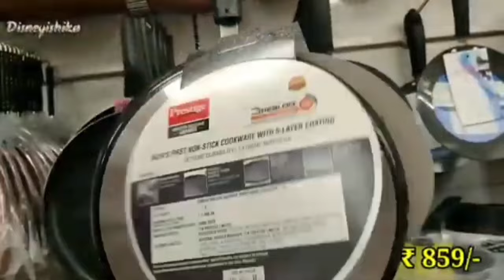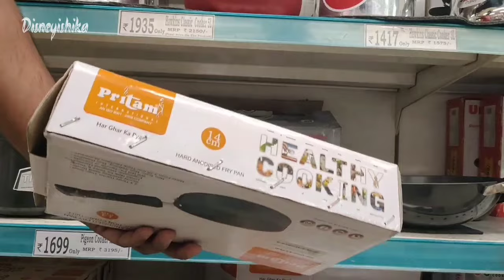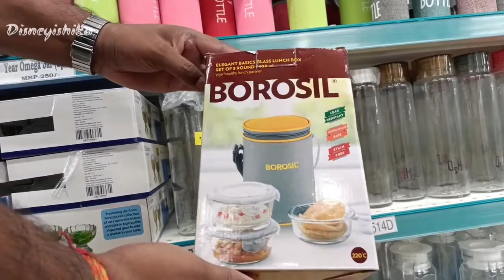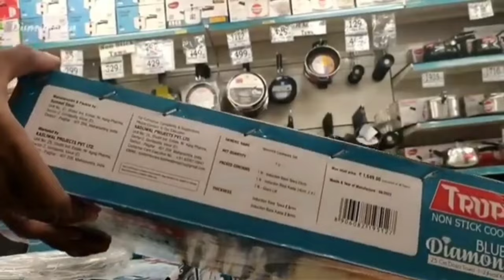D Mart Latest Kitchenware Collection Sale || D Mart Latest Nonstick Cookware Sale || D Mart Offers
@disneyishika videos